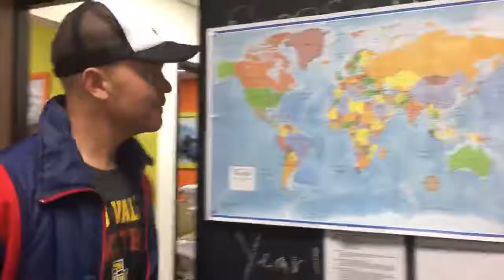Slyde Map: Surfing & Bodysurfing Adventure Stories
Steve the co-owner of Slyde Handboards has traveled the globe in search of epic surf.  These trips helped form Slyde Handboards as a brand and also a product.  The map will be an interactive tale of push pins and adventures stories.